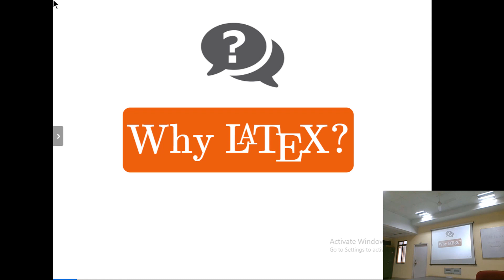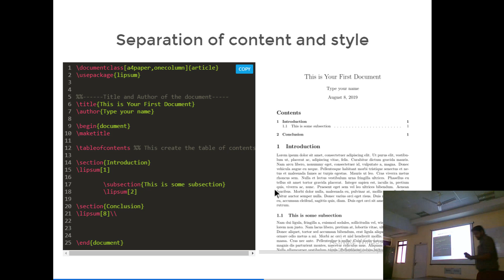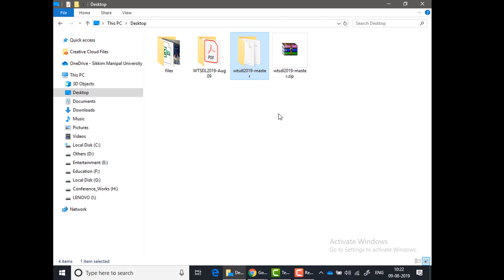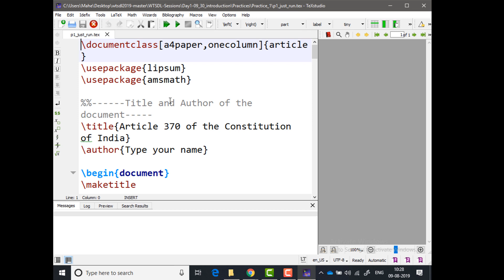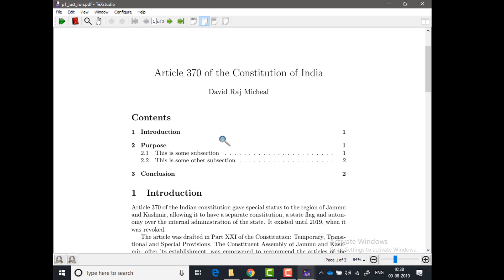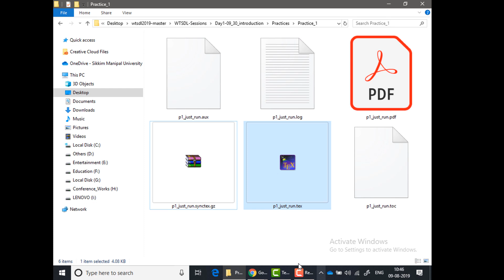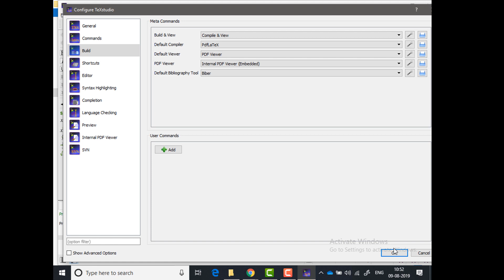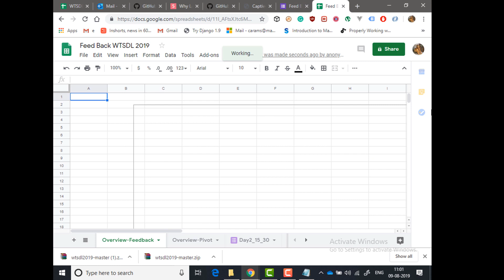WTSDL 2019: Day 1 Session 1: Introduction to LaTeX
This video has been made in the National Workshop on typing Scientific Documents in LaTeX during August 09-10, 2019 held in Sikkim Manipal Insitute of technology organized by Department of Mathematics in collaboration with Department of Civil Engineering.

 The most important points discussed in the video are

1. Why we need to use LaTeX?,
2. How to open, create latex document and work with them?
3. Different templates available inbuilt
4. How to follow along with all other sessions?